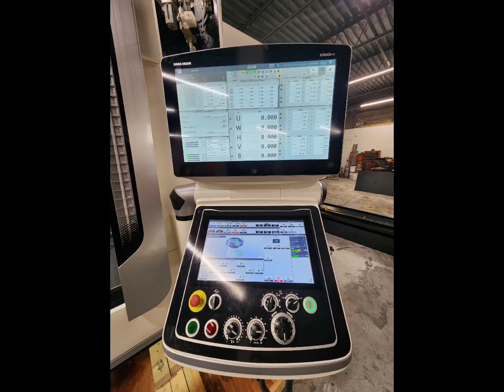DMG MORI NLX 2500SY, FOR SALE